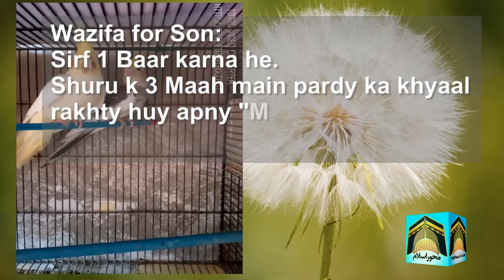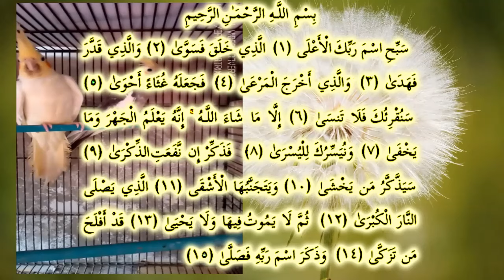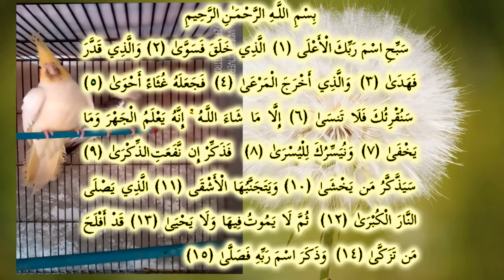Special Wazifa for Son | Aulad e Narena | Ya Mateenu ka Power full Wazifa | Mehwar e islam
My job today is for the male offspring, especially those who desire a son. Very powerful and tested process. If anyone is worried about having children, do it. Inshallah the blessing of children will be given. One of the names of Asna-ul-Ahsan is a very simple and experienced process of Naam or Matin. Thousands of people have a proven benefit, you will also benefit. God willing
میرا آج کا وظیفہ اولاد نرینہ کے لئےخاص طورپر جو لوگ {بیٹے} کے خوایہش مند ہیں۔ بہت پاور فل اور آزمودہ عمل ہے۔ اگر کوئ بھی پریشان ہےاولاد کے لئےتو یہ عمل ضرور کریں۔ انشا اللہ اولاد کی نعمت عطا ہو گی۔ اسماء الاحسنہ میں سے ایک نام یا متین کا بہت آسان اور مجرب عمل ہے۔  ہزاروں لوگوں کا آزمودہ وظیفہ ہے آپ کو بھی فائدہ ہو گا۔ انشا اللہ
मेरा काम आज पुरुष संतानों के लिए है, खासकर उन लोगों के लिए जो पुत्र की इच्छा रखते हैं। बहुत शक्तिशाली और परीक्षण प्रक्रिया। अगर किसी को बच्चे होने की चिंता है, तो करें। इंशाल्लाह बच्चों का आशीर्वाद दिया जाएगा। आसन-उल-अहसन के नामों में से एक नाम या मतीन की एक बहुत ही सरल और अनुभवी प्रक्रिया है। हजारों लोगों को एक सिद्ध लाभ है, आपको भी लाभ होगा। ईश्वर की इच्छा
We bring good educational information to you through our videos. Which is in my own voice and from our mobile.Note: Credit to the owners.All the videos, music, images, and graphics used in the video belong to their respective owners and I or this channel does not claim any right over them."Copyright Disclaimer under section 107 of the Copyright Act of 1976, allowance is made for “fair use” for purposes such as criticism, comment, news reporting, teaching, scholarship, education and research.